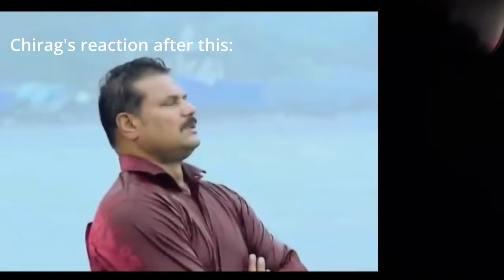A Day With Jiju | Krishna Mukherjee | Chirag Batliwala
Hey there! 🎉 Get ready to join us for a day filled with excitement, laughter, and unforgettable memories as we spend a fantastic time with my jiju.

In this vlog, my chikki and I, along with our awesome friends, take you along on our adventure-packed night! From hitting the dance floor at the club  to indulging in a mouthwatering dinner, we experienced it all!

Told Me by LiQWYD